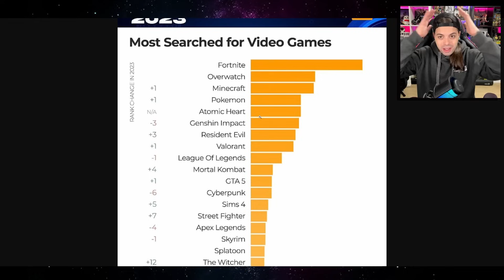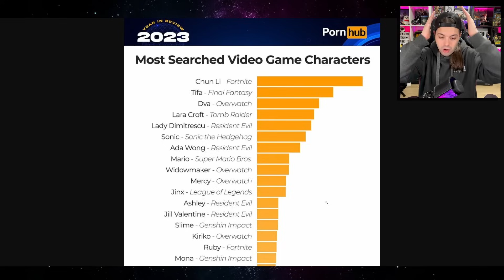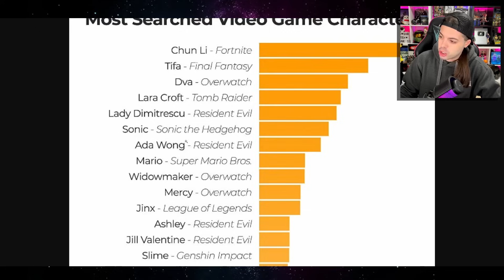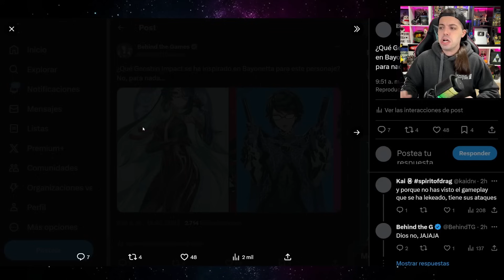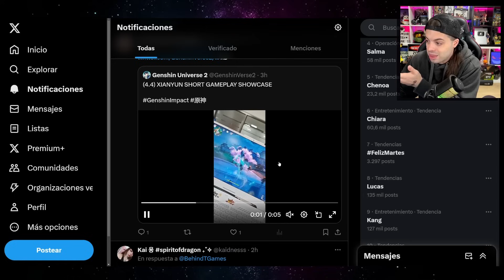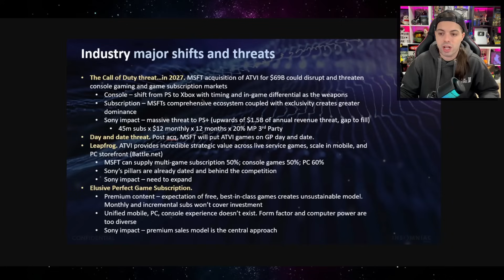¡ESCANDALO! PLAGIO DESCARADO de GENSHIN IMPACT a BAYONETTA 🔥 ALGO MUY GRAVE ha OCURRIDO en SONY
Behind the Games David BtG BtG nintendo Nintendo Switch Switch insomniac insomniac filtracion sony filtracion wolverine ps5 filtracion wolverine ps5 gameplay insomniac games leaks playstation filtracion genshin impact genshin impact plagio genshin impact plagio bayonetta gensh in impact plagio genshin impac xianyun la grulla emisaria bayonetta plagio pornhub,busquedas porhub porhub videojuegos game pass vs ps plus